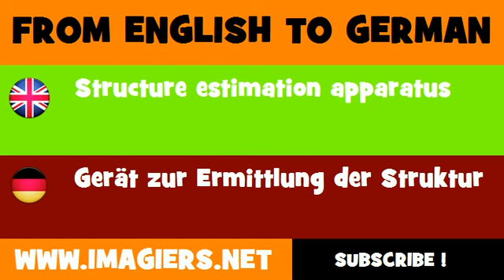FROM ENGLISH TO GERMAN = Structure estimation apparatus